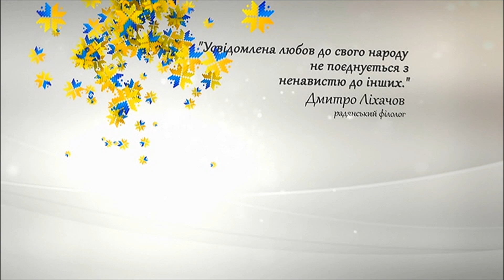ЦИТАТА: Дмитро Ліхачов (2015 р.) № 14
Це – елемент оформлення каналу. Його використовували для показу між телевізійними передачами щоб заповнити прогалини у ефірній сітці, які утворювались у наслідок ручної видачі передач у ефір та розбіжності тривалості запланованої і фактичної у передачах.
У цьому відео подається цитата відомої особистості.